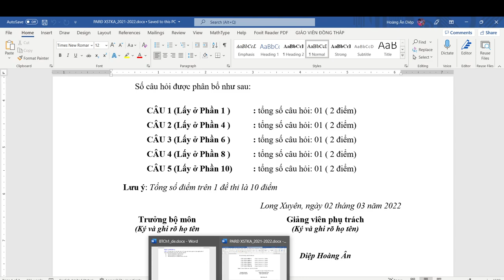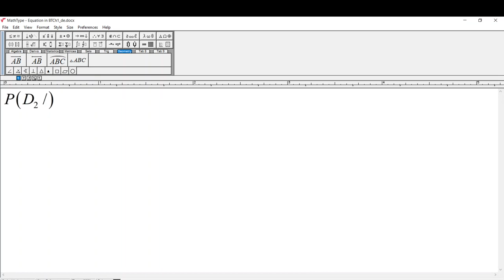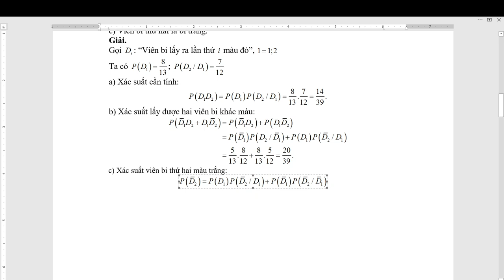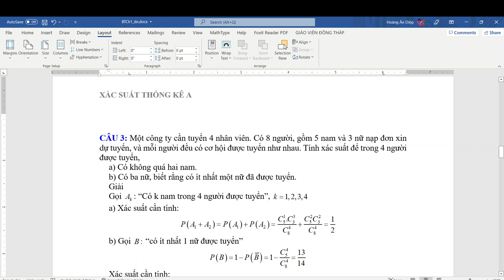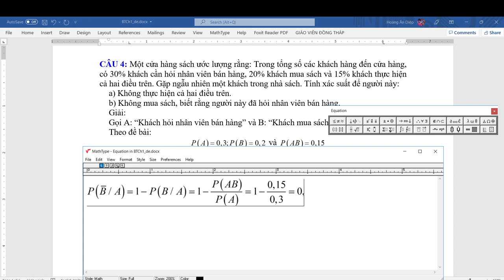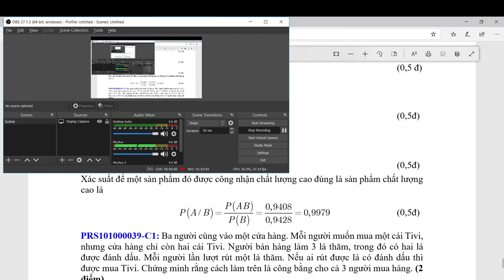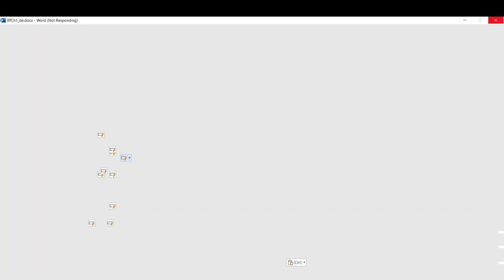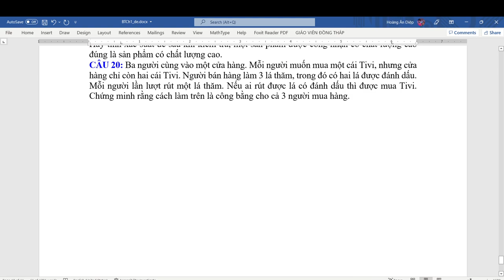PRS101_212_06_Bài tập chương 1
Xác suất thống kê A - Bài tập chương 1